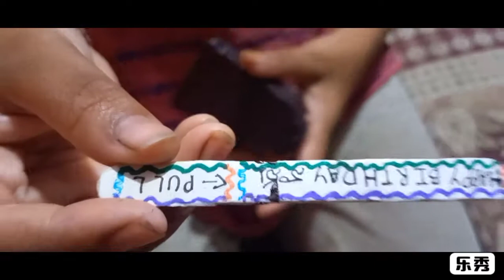birthday wishes for my father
leela arts